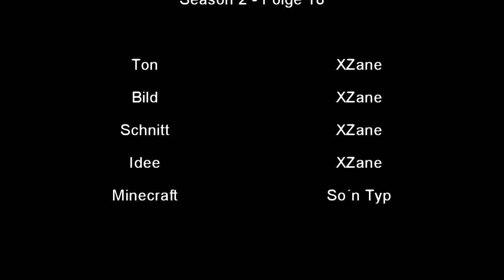Themenabend: Aufrichtigkeit und Ehrlichkeit [Let´s Play] [Minecraft] Season 2 [HD] Teil 18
Wieviel in dieser Folge ist unbewusst gelogen? Schreibts in die Kommentare!